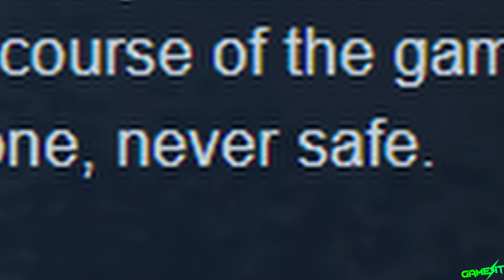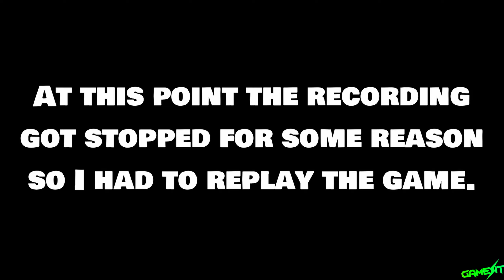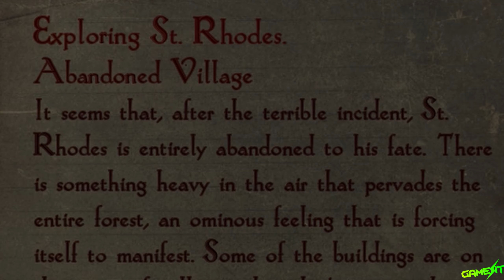THIS VILLAGE IS FULL OF DEMONS! | Lunacy Saint Rhodes | New Demo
Had to reupload due to quality reasons!
What's up guys this is GameIT, in today's video I'll be playing a demo for an upcoming horror game called "Lunacy: Saint Rhodes".
GameIT.

Feel free to give me any suggestions :)

CHAPTERS
0:00 - Short preview
00:21 - Intro
00:46 - Having a nightmare
1:01 - Talking to a detective
2:20 - Making my way through the forest
4:02 - Entering an abandoned house
4:43 - Someone's upstairs
5:26 - Checking upstairs
6:42 - Obtaining a magical crystal
7:20 - I got powers!
8:22 - Going to the other side of the village
8:35 - Obtained a map (Accidentally)
8:47 - Making my way through the forest (again)
9:31 - The village is full of demons!
10:04 - Got saved by a shed
10:21 - They are back!
10:46 - Getting through the main gate
11:12 - Entering another house
11:46 - Unexpected ending
12:08 - Outro